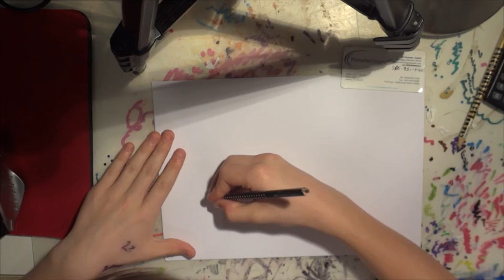Graffiti sketch for Adela by Simo